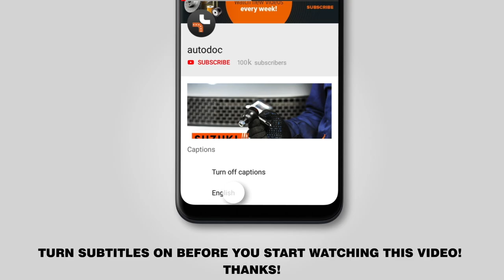How to change fuel filter VOLVO V50 1 (P12) [TUTORIAL AUTODOC]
How to change a fuel filter on VOLVO V50 1 (P12) 1.6 Estate 12.2003–12.2012 [TUTORIAL AUTODOC]

Fuel filter on VOLVO S40 II (MS, 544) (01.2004–12.2012) / VOLVO C30 –12.2012) / FORD Focus Mk2 Saloon (DB_, FCH, DH) (04.2005–09.2012) / FORD Focus Mk2 Convertible (DB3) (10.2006–09.2010) / FORD C-Max (DM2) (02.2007–09.2010) cars should be replaced, as a rule, according to one and the same procedure.

🔝 Top brands that produce fuel filter: CHAMPION; MAPCO; DELPHI; MAHLE ORIGINAL; BOSCH

All video and pdf tutorials on VOLVO V50 1 parts replacement: download and watch at AUTODOC CLUB

🛠️ The tools you need to replace fuel filter:
- all-purpose cleaning spray
- ratchet wrench
- flat screwdriver
- fender cover